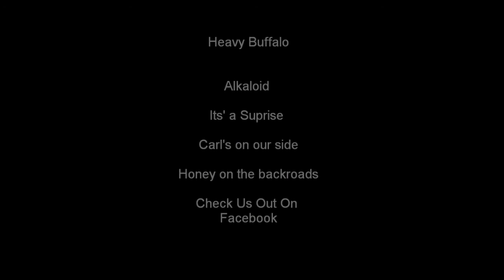Heavy Buffalo at Frisco Taproom 8/30/14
You can check us out at

digital download for our album the fusionist

all songs and rights owned by heavy buffalo

Alkaloid
It's a Suprise
Carl's On Our Side
Honey On The Backroads